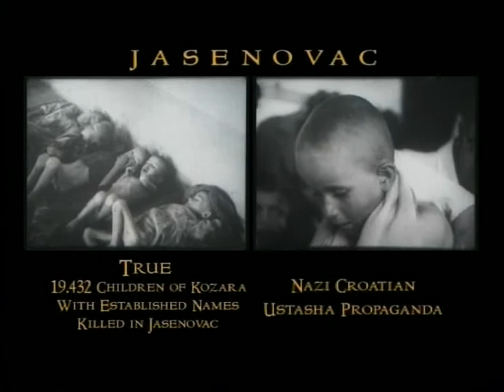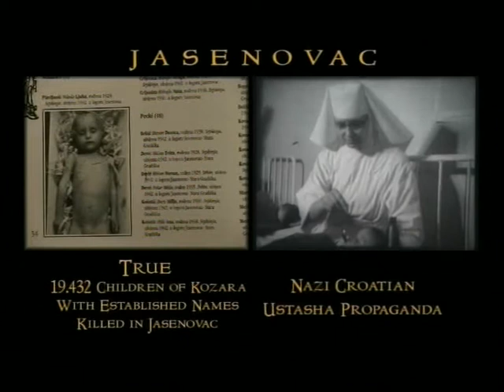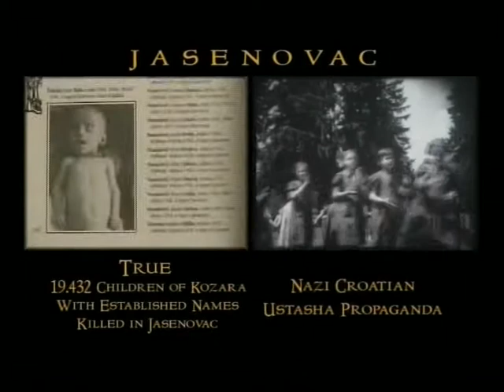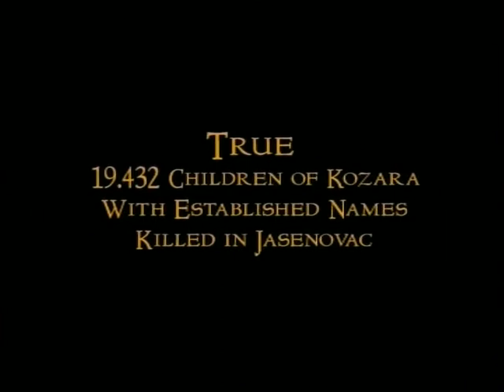The Hidden Evil Children Of Kozara